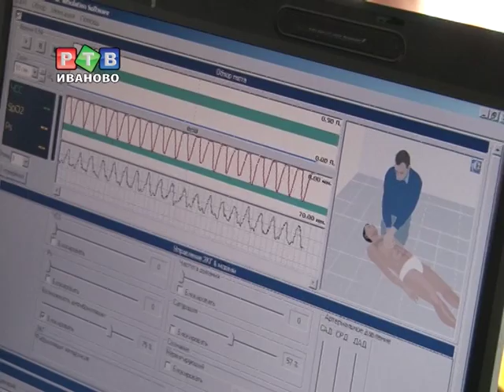Спасение утопающих - дело рук водников